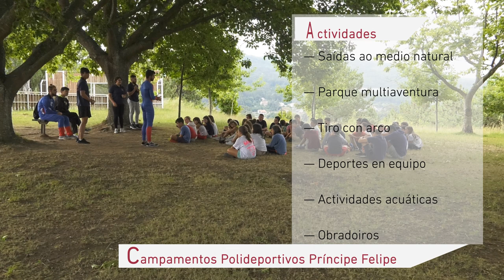Campamentos polideportivos no Centro Príncipe Felipe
Os "Campamentos polideportivos" de Príncipe Felipe desenvólvense entre o 10 de xullo e o 26 de agosto en seis quendas de cinco días de duración cada unha.
Os campamentos presentan un proxecto lúdico e educativo que inclúe a programación e o desenvolvemento de actividades relacionadas coa natureza, deportes, aire libre, xogos...